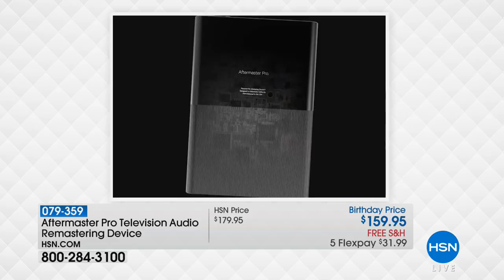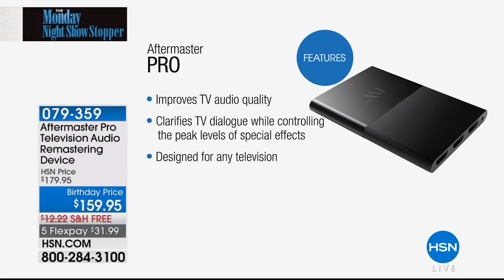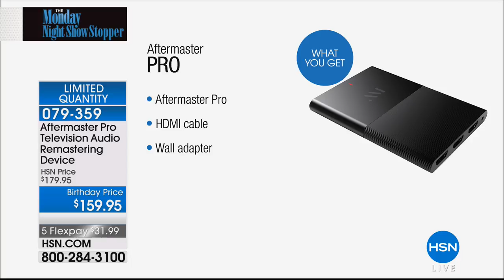Aftermaster Pro Television Audio Remastering Device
Transform your home entertainment experience with the Aftermaster Pro. Dramatically improve the audio quality of your TV  with or without...